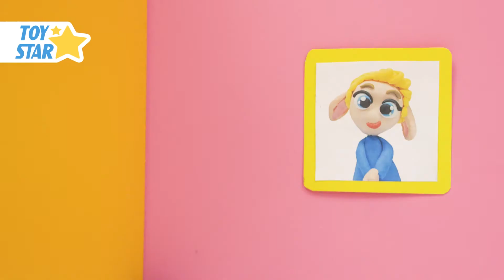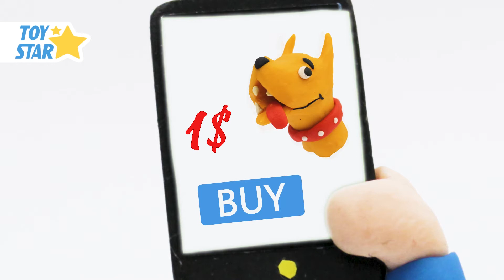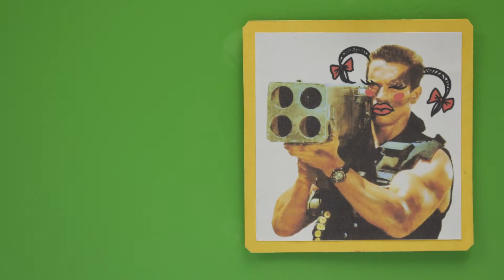Princess Dolly. Stop Motion Cartoon for Kids. Pinched tongue